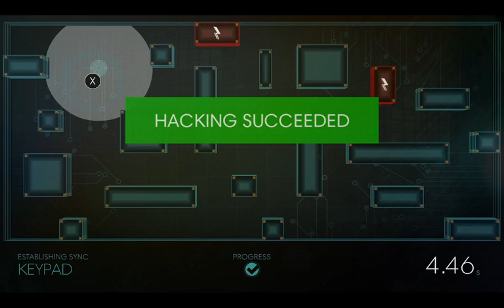Prey - part 8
Have you played the game yet you really